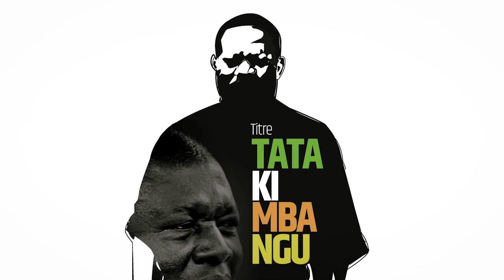Clip Tata Kimbangu Salisa biso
chanson de l'église kimbanguiste